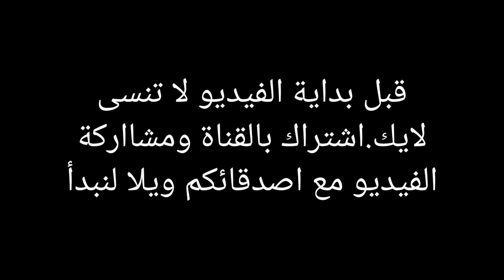فري فاير|حرق ماكينة البوتات والحصول على اقوى السكنات مجانا🔥+شرح الحدث ،لا تصرف جواهرك💎